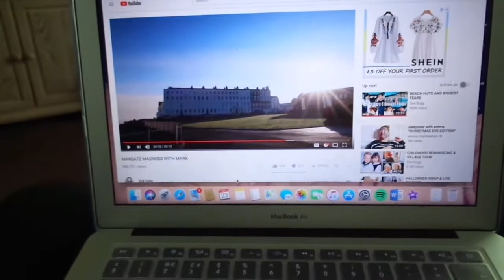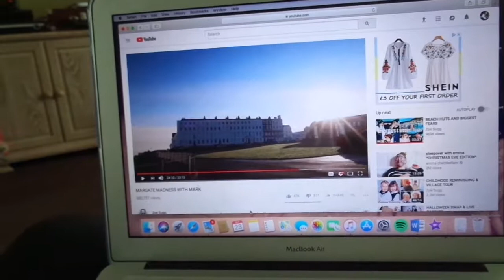IT'S FRESHERS WEEK 2018!!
I am going to be completely honest I was a bit unsure about posting this but once I got into editing it I actually kind of loved it! I really hope you guys enjoy this vlog, I am really upset that due to being really ill I haven't been able to go out as much as I actually wanted to for freshers but I will make it up haha
Love you lots
Chloe xoxox
How old are you?: 18 years old
Where are you from?: Northamptonshire, United Kingdom
What do you film on?: Sony Cybershot
What do you edit on?: iMovie on MacBook Air